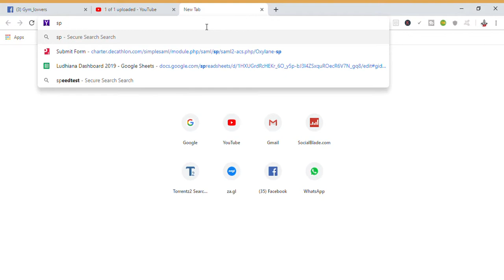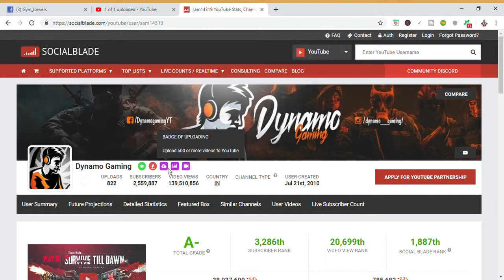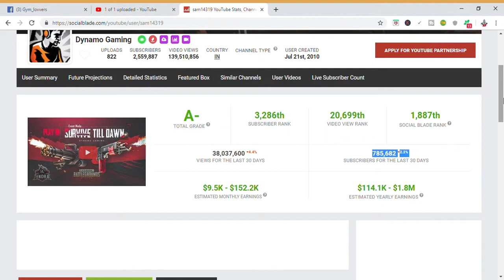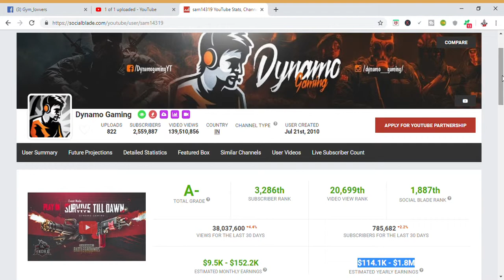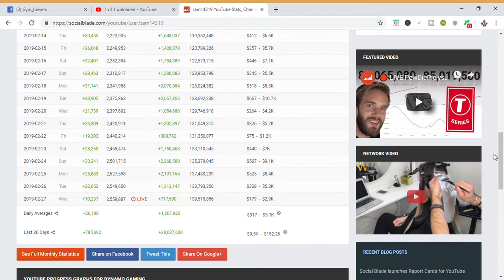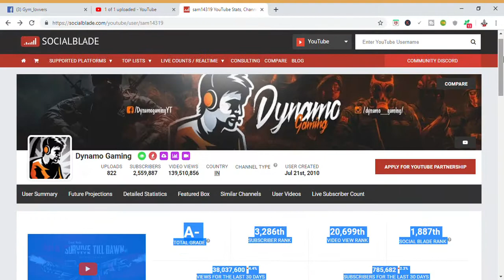Dynamo Gaming Monthly Earning | Proof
Dynamo Gaming Monthly Earning

Hello people, how are you guys today I am going to tell you that the channel named Dynamo Gaming is running so much and how much more is topping it, I have no doubt that this video which you will love will be great and What is it that will not be too much time, if you get the time, then what will it do everyday? Take it down in the next two years, because it is a consucibility, no one can break it, it is necessary to do regular routine, that too 4 hours It's 8 hours that I'm surprised to wonder if that's what gets worse and what you talk about, what I would talk about, it's a lot more fun and you got this video good.